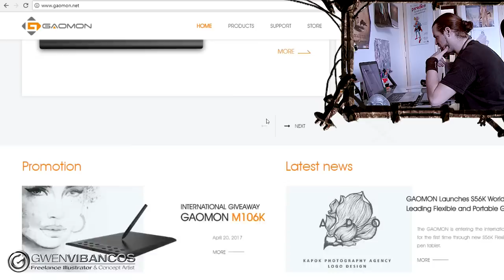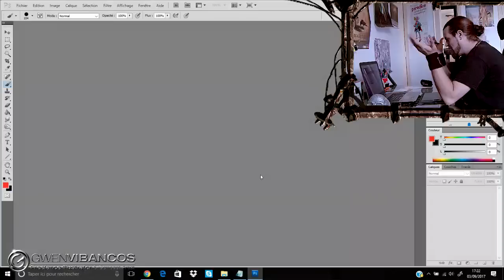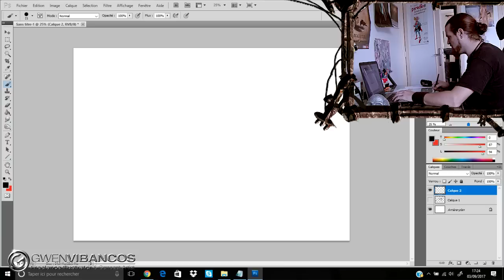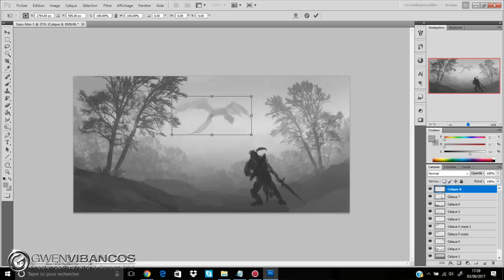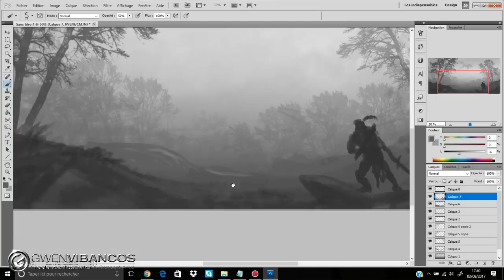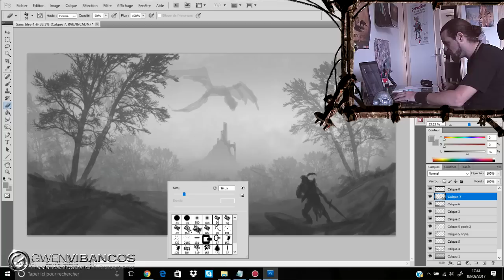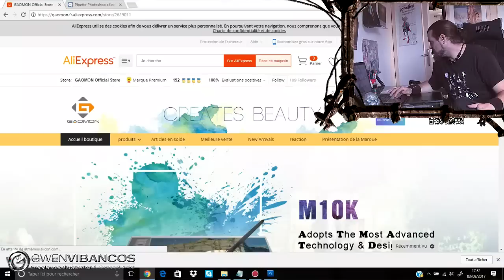LA MEILLEURE TABLETTE GRAPHIQUE POUR DÉBUTANTS (-de 90€) !!! [Unboxing + Test GAOMON M10K]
J'ai trouvé la meilleure concurrente de la tablette WACOM (no fake) !! Je vous présente la tablette graphique GAOMON M10k ! Pour moins de 100€ (sachant qu'une WACOM du même type coûte 350€) vous pouvez avoir une tablette graphique PRO ! Voici une petite vidéo pour tester cet engin et voir ce qu'il a dans les tripes !

Lien Amazon vers Tablette M10k : FR
Lien vers de grandes promotions Tablettes

Si vous avez aimé ce partenariat et que vous en voulez d'autres : POUCE BLEU !

MERCI A TOUUUUUUUUS !!! ET A TRÈS VITE MES PETITS EXTRA-TERRESTRES !!

MON SETUP :

Ordi Fixe :
- Processeur AMD Phenom 9600 Quad Core, 2,31 Ghz
- 4 Go de Ram
-  Carte Graphique NVIDIA GeForce GT 730 (DDR3 2Go)
- Windows 7 Ultimate 32 bits
- Ecran 1 : SIEMENS
- Ecran 2 : ASUS

Ordi Portable :
- HP Notebook 17-x100nF
- Processeur Intel Core i7-7500U, 2,90 Ghz
- 8 Go de Ram
- Système 64 bits

Matériel dessin & Youtube :
- Tablette graphique WACOM INTUOS 4M
- Logiciel Photoshop CS6
- Enregistrement Ecran : Camtasia Studio 6
- Caméra 1: Canon Legria HF S10
- Caméra 2 : Panasonic HC-V180
- Logiciel de montage : Sony Vegas Pro 12

MES INFOS :

Rejoint le crew sur ma page facebook !!